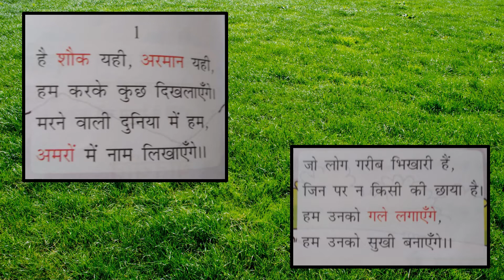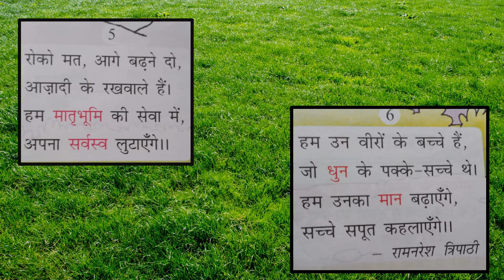हमारा संकल्प CHAPTER : 16 (Prose) VIII L3 _Feb